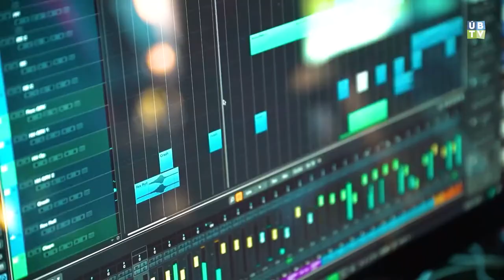Kulturális Körkép: Spiró György: "szerencsémre, engem sokan felfedeztek" (2022.11.03.)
"Legkevésbé regényíró szerettem volna lenni, aztán kiderült, hogy abban vagyok a legjobb” – mondta Spiró György író, költő a Mássalhangzó című beszélgetéssorozat vendégeként a B32 Galéria és Kultúrtérben. Írói munkássága kapcsán az alkotó beszélt családjáról, a Spiró név eredetéről, a kommunista éra kultúrpolitikájáról. A beszélgetés során az írót Gréczy Zsolt kérdezte.